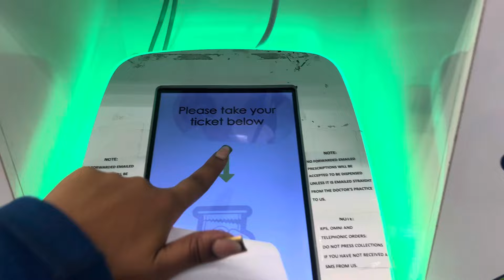birthdayvlog | birthday maintenance prep | gift unboxing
Hey guys 🌸